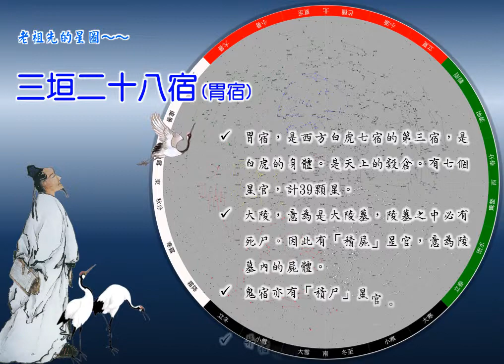三垣二十八宿 24胃宿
胃宿，是西方白虎七宿的第三宿，是白虎的身體。是天上的穀倉。有七個星官，計39顆星。
大陵，意為是大陵墓，陵墓之中必有死尸。因此有「積屍」星官，意為陵墓內的屍體。
鬼宿亦有「積尸」星官。
井宿亦有「積水」星官。

婁左三星胃宿名，
以西為距著晶瑩。
外屏正左天囷列，
十有三星近左更。
天廩囷東四舍修，
大陵胃北八星勾。
天船九泛陵東北，
尸水分投積一籌。